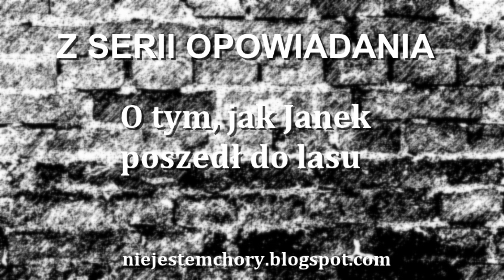O TYM, JAK JANEK POSZEDŁ DO LASU | AUDIO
Title: O tym, jak Janek poszedł do lasu
Lyrics & Voice: niejestemchory